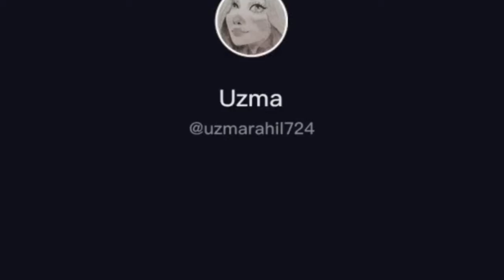tiktok viral videos...pls subscribe